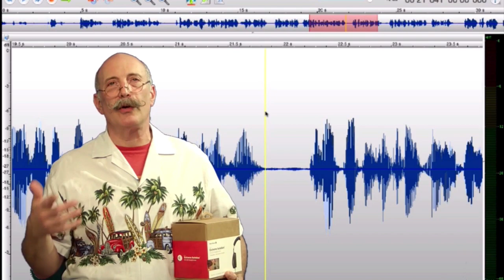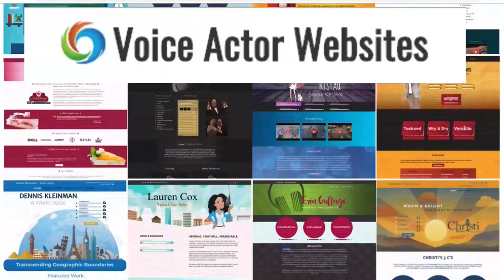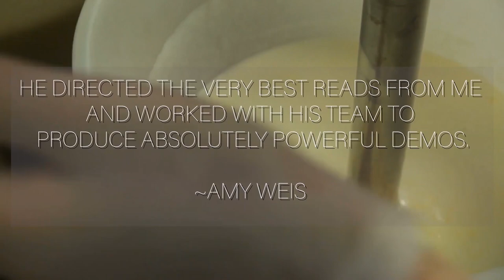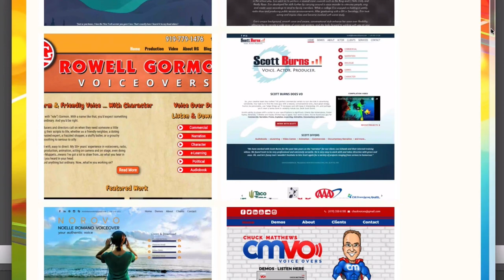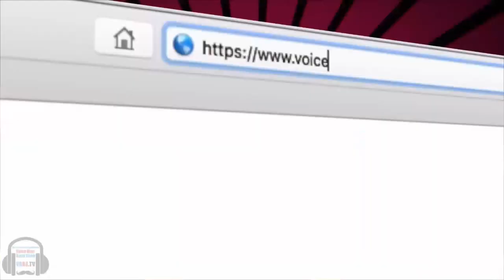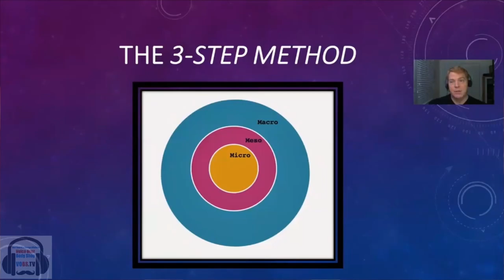VOBS - Voice Over Body Shop - Ep. 187 With Marc Cashman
It’s A Double Header This Week on Voice Over Body Shop!

Marc Cashman is one of our industries most respected VO coaches. HIs book “V-OH” contains many anecdotes and tips to make the most of your voice acting performance and career. We’ll have some fun having Marc showing us how to take direction professionally. Dan and Marc always have fun breaking down copy and showing you how to connect to copy.

Also we’ll have a quick chat with J. Michael Collins about the upcoming ONE Voice USA virtual Conference coming up starting August 13th. Lot’s of information on why you might want to attend.

Then the replay will be on all week on our homepage, VOBS.TV, on Facebook @ our podcast for those of you who love to listen on the go!

We keep it going every week with help from our wonderful supporters!

Voiceoveressentials.com, VOHeroes.com Sourceelements.com, VoiceOverXtra.com,
VOICEACTORWEBSITES.com and

Vo2Gogo
Vo2Gogo.com

VOICEACTORWEBSITES.com